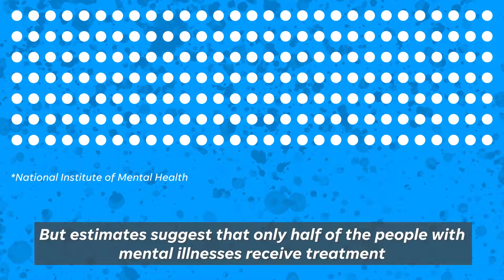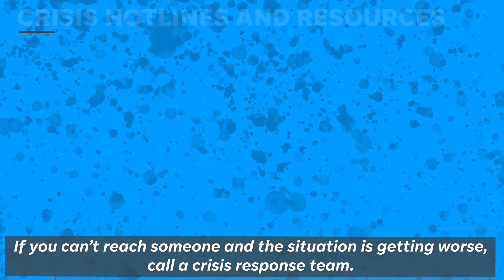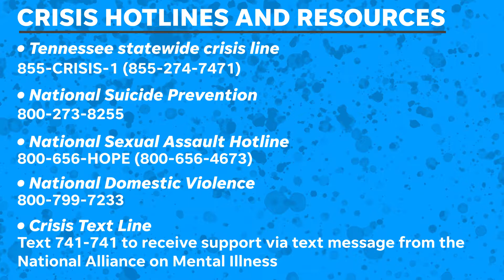What to do if someone is experiencing a mental health crisis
Here are some tips to help recognize a mental health crisis and how to help.